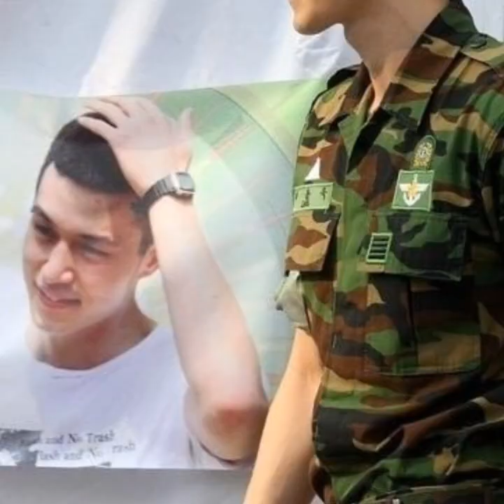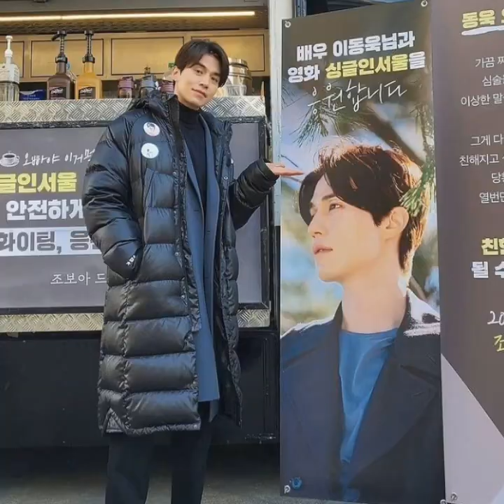Lee Dong wook || Song - Love Not War